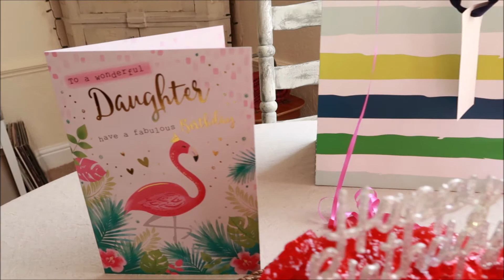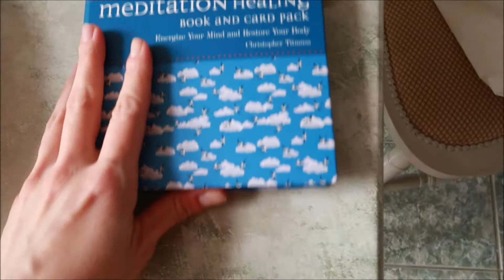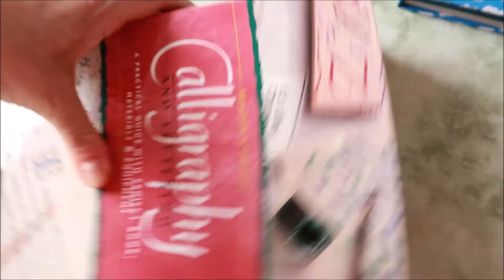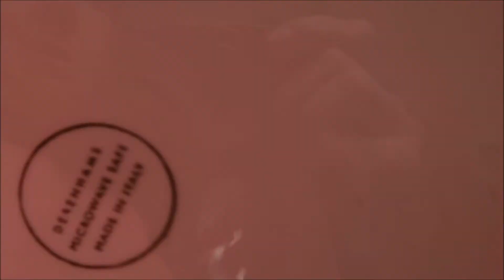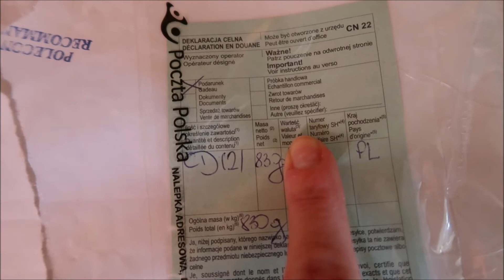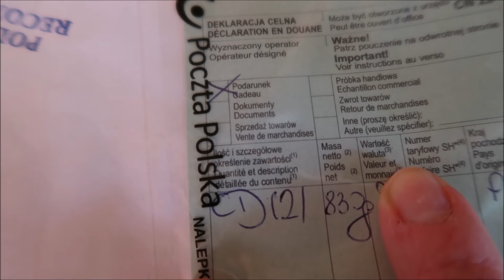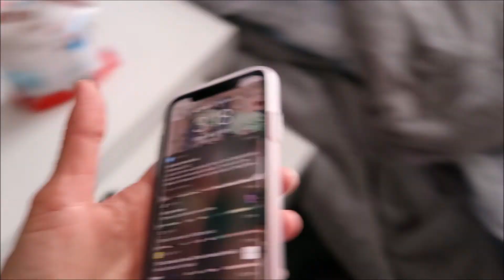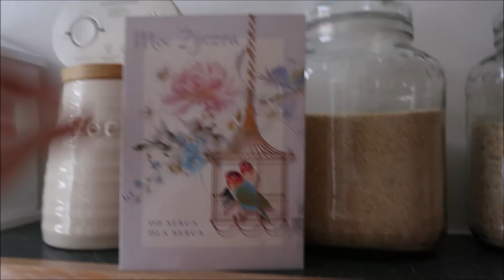15 stka Lucji | DUZY HAUL Z JD, SPORT DIRECT,PRIMARK | Carboot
15 urodziny mojej corki ,pyszny tort i odlotowe prezenty!!
Do tego wyprawa na pierwszy pchli targ w sezonie 2021 i mega zakupy z okazji otwarcia sklepow.
Zapraszam.